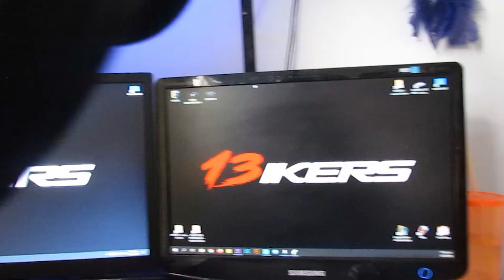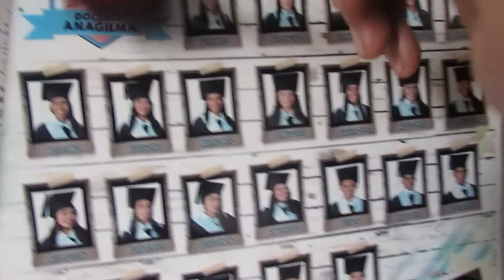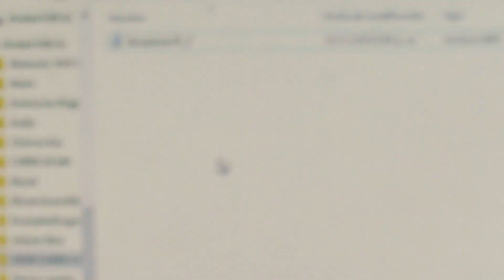YA SOMOS MÁS DE 1K | MotoVlog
Especial mil suscriptores | Motovlog modo stunt

Se recomienda ver el vídeo en 720p o superior para activar los 60 FPS (Mejor experiencia al ver)

*Abre la descripción para ver más detalles...

Vídeo dedicado para todas esas personas que apoyan día a día el canal, viene diciembre y lo mejor que les puedo dar es un videito largo pero parchado, espero que se lo soyen mucho y le den mucho amor como a todos los otros, felices fiestas y coman arto buñuelo (aprovechen el bug :V), soy derry y ya sabes donde nos vemos, en el próximo vídeo..

Lα cσpiα dε εstε vidεσ,
► sεяα dεnunciαdα.
Tσdσs lσs Dεяεcнσs Rεsεяvαdσs.